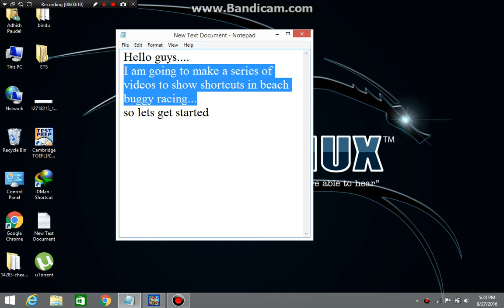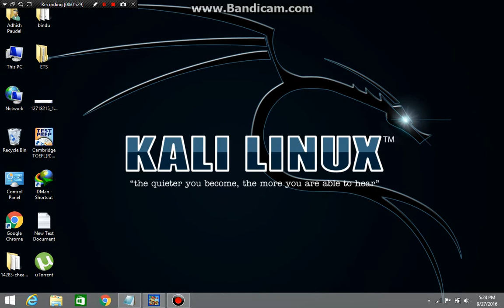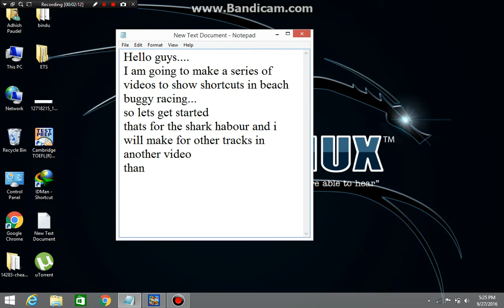Beach Buggy Racing -shark harbor shortcut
Don't forget to hit that thumbs up botton.